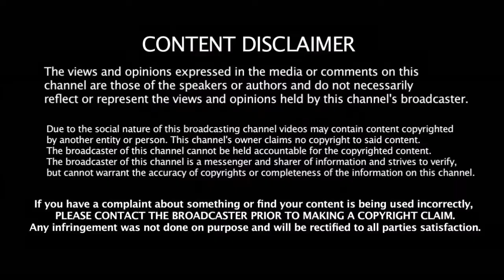பயிற்சியில் ஈடுபடும் Dhawan Ragul - க்கு பதிலாக Opening இறங்குகிறாரா Dhawan ???